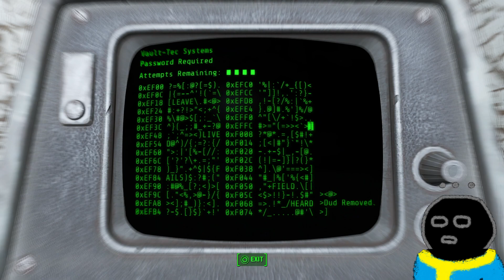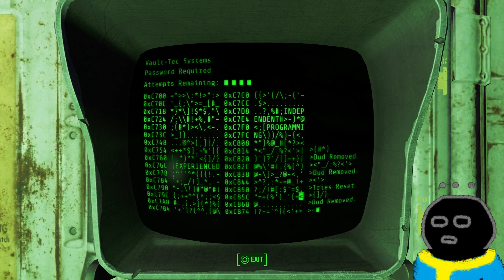Can't sleep again. Fallout 4 # 13 [08-31-2023]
o-o-o-o-o-o-o-o-o-o-o-o-o-o-o-o-o-o-o-o-o

1.  Beyond The Blue Horizon (1944) - THE THREE SUNS
2.  Lullaby of Broadway (1945) - THE MEL-TONES
3.  Ramblin' Wreck from Georgia Tech (1940s) - Fred Waring's Pennsylvanians
4.  Sweet Sue, Just You (1940s) - Six Hits and A Miss and The Lorraine Page Orchestra
5.  Jiveroo (1943) - Harry Day and Della and The June Taylor Girls
6.  Juvenile Jubilee: I Don't Want To Walk Without You (1942) - Kaye Lorraine
7.  A Study In Brown (1944) Alternate Edit - REG KEHOE AND HIS MARIMBA QUEENS
8.  What This Country Needs (1941) - MARTHA TILTON and JIMMIE DODD
9.  Stardust - HARRY COOL and THE JUNE TAYLOR DANCERS - from Songs Of Romance
10.  Row Row Row (1940) - JOY HODGES, Rudolf Friml Jr. and His Orchestra
11.  When A Gypsy Makes His Violin Cry (1941) - EMERY DEUTSCH
12.  One Look At You (1940s) - DEL CASINO and His Orchestra
13.  Got To Be This or That (1945) - JUNE BARTON, Emil Coleman and His Orchestra
14.  Zig Me Baby with a Gentle Zag (1941) - Gai Moran and Danny Hocktor
15.  I Can't Give You Anything but Love (1941) - CAROLYN MARSH, Ray Bloch and His Orchestra
16.  Surrender (1946) - DEL CASINO
17.  Chime Bells (1943) - ROSALIE ALLEN
18.  Sailboat in the Sky (1942) - JOHNNIE JOHNSTON
19.  Ten Pretty Girls and I'll Make You Mine (1938) - NIELA GOODELLE - from Air Parade
20.  The Continental (1943) - CONNIE HAINES - Hal Borne and his Orchestra
21.  Good Skates (1943) - THE SKATING CONTINENTALS
22.  A Handful Of Clubs (1944) - THE ELGINS
23.  Brandin' Time (1948) - RED RIVER DAVE
24.  Canine Capers (1937) - MAX AND HIS GANG

o-o-o-o-o-o-o-o-o-o-o-o-o-o-o-o-o-o-o-o-o

o-o-o-o-o-o-o-o-o-o-o-o-o-o-o-o-o-o-o-o-o

Missed a stream and the VOD is not available?

o-o-o-o-o-o-o-o-o-o-o-o-o-o-o-o-o-o-o-o-o

Want to support me further? You can tip me here!

Careful! It is non-refundable! Do it only if you are not strapped for cash!

o-o-o-o-o-o-o-o-o-o-o-o-o-o-o-o-o-o-o-o-o